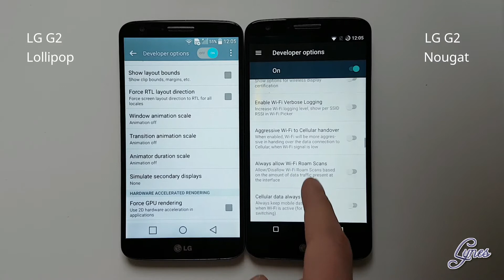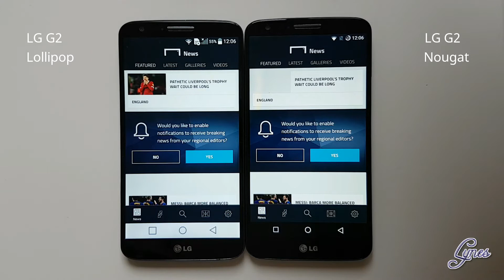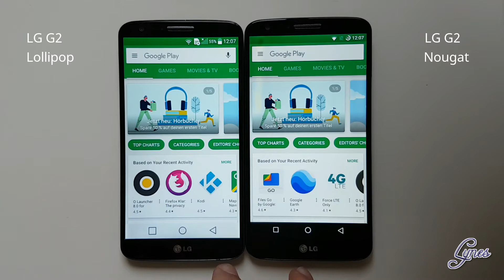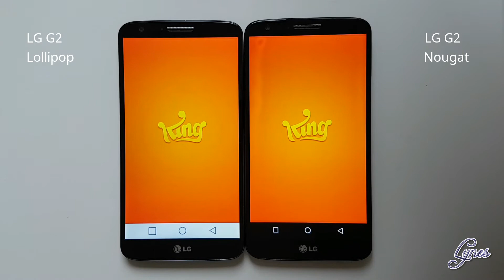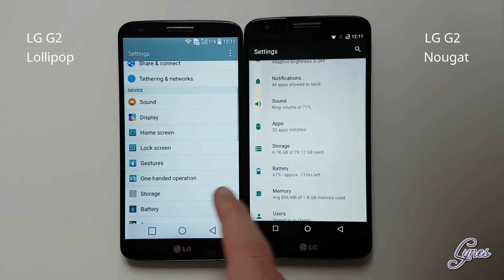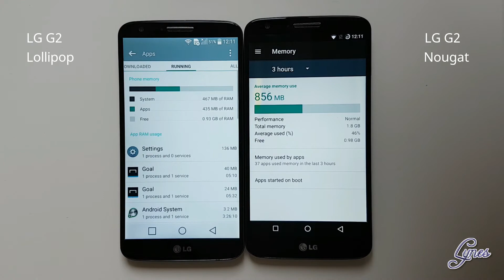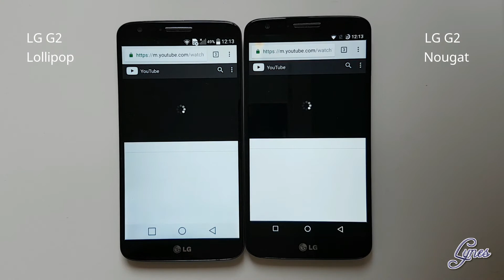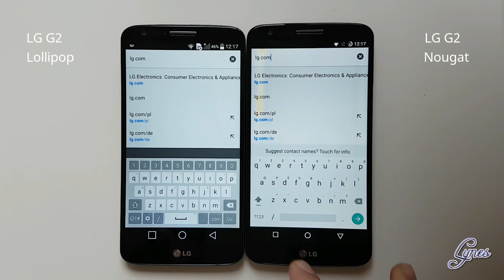Lineage OS 14.1 Nougat VS Stock - Which Is Faster?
One would think that running Android Nougat 7.1 on a phone from 2013 will give a poor user experience. But does it? How does it perform compare to stock Android? Is Nougat a worthwhile upgrade? Here we do a speed test on the LG G2 D802 between LineageOS 14.1 Android Nougat 7.1 and stock Android 5.0.2 Lollipop. Find out which firmware is the fastest and performs the best!